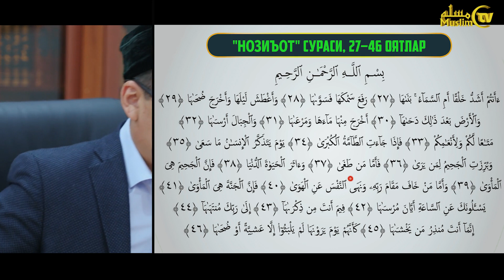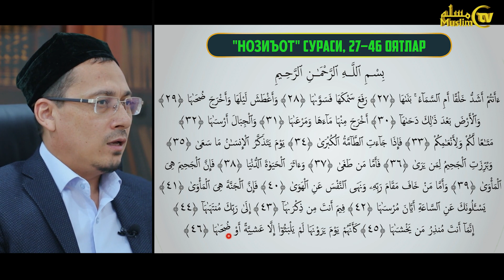42-dars: Qurʼon o‘qishni o‘rganamiz (Nozi’ot surasi 27-46 oyatlar)